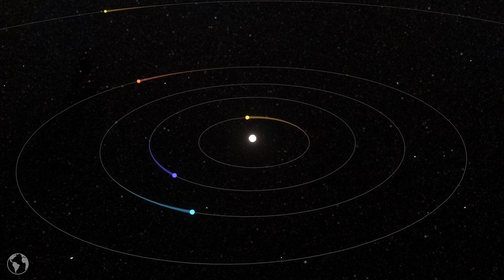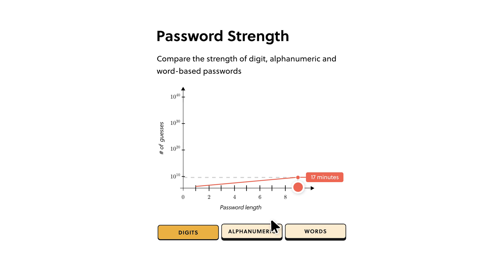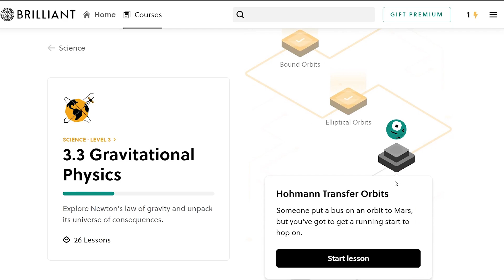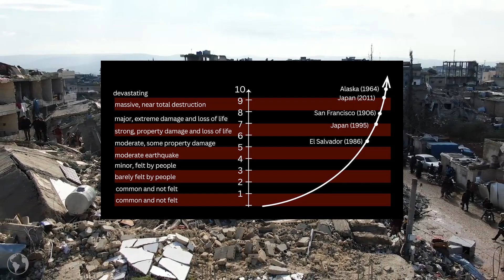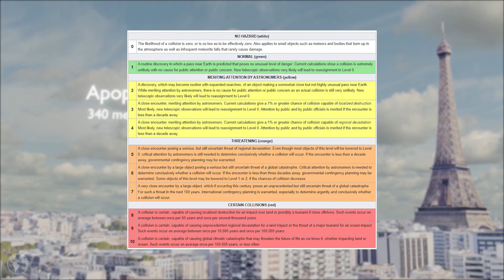Could We Survive The Asteroid That Killed The Dinosaurs?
Mass extinction events are called that for a reason, but could modern humans by any chance survive what the dinosaurs could not?

Audio Interface

📺 Chapters:

0:00 - Intro
0:35 - Asteroids and Prevention
2:28 - Brilliant
3:32 - Impact
4:36 - Effects
6:30 - Comparison
7:42 - Outro